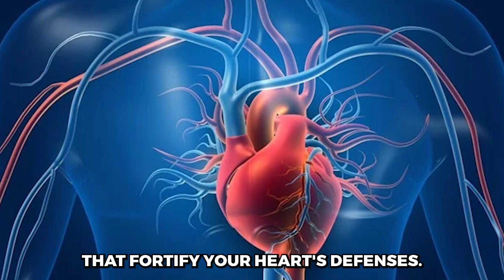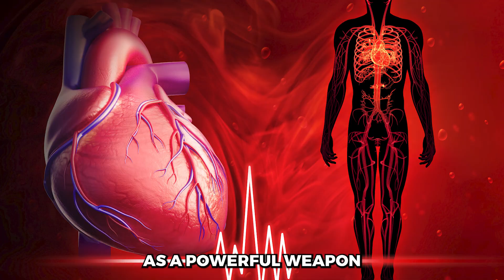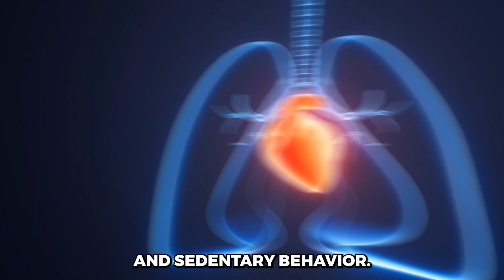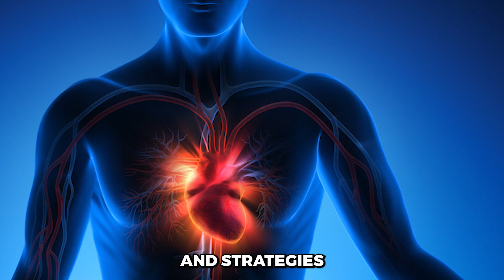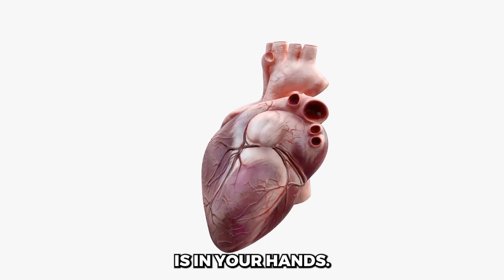Heart Hero Hack: Win Life with Healthy Habits!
In today's essential guide, we tackle the challenge of preventing a heart attack head-on, emphasizing the importance of intertwining healthy habits into the fabric of our lives. Everything impacts our health, from the foods to the air we breathe.

Our journey will explore the pillars of nutrition and healthy dieting, underscoring the critical role of exercise in our daily routines. We'll dive into why a balanced diet, regular check-ups, and a lifestyle prioritizing sleep quality are non-negotiable for maintaining our healthcare regimen.

Additionally, we will delve into relaxation techniques to combat stress, the dangers of processed foods and high sugar intake, and the significance of a positive mindset. Understanding and managing your cholesterol and blood pressure levels can be game changers in your quest for heart health.

Embark with us as we unveil the secrets to fortify your heart's defenses against potential threats. Our video is not just a collection of recommendations; it's a comprehensive battle plan designed to guide you through the maze of choices that constitute a heart-healthy lifestyle. Discover how making informed decisions about your health can transform your life, offering you a shield against the silent assailant of heart disease.

We'll break down the science behind each strategy, from the benefits of whole grains and lean proteins to the cardiovascular perks of regular, heart-pumping exercise. Learn why ditching smoking, moderating alcohol consumption, and embracing a dynamic, active lifestyle are crucial steps towards a resilient heart.

Furthermore, we will highlight the significance of regular health check-ups—a vital tool in your arsenal for early detection and prevention. These checkpoints with your healthcare provider offer insights into essential health indicators like blood pressure and cholesterol levels, empowering you to take proactive steps towards heart health.

As we explore these vital strategies and bonus tactics, remember that each small change you make significantly impacts your overall well-being. Together, let's march towards a future where heart attacks are no longer a looming threat but a challenge we are fully equipped to overcome.